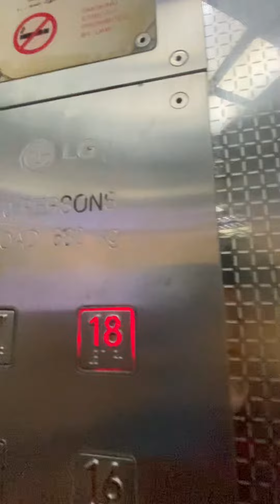Block 628 Bukit Batok Central LG Elevator Lift A